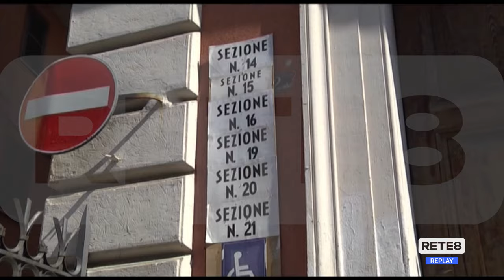Regionali - Cilli pronto a ritirare il ricorso